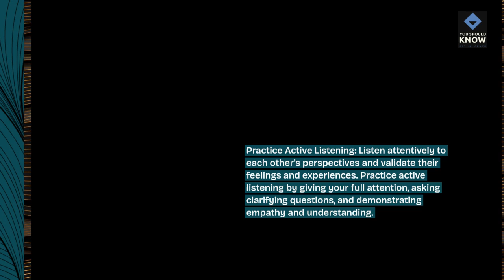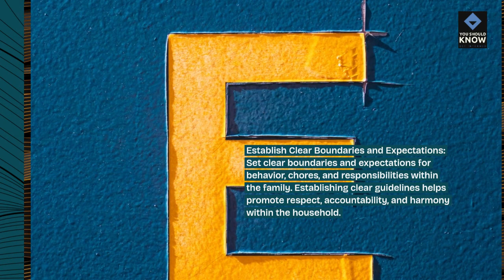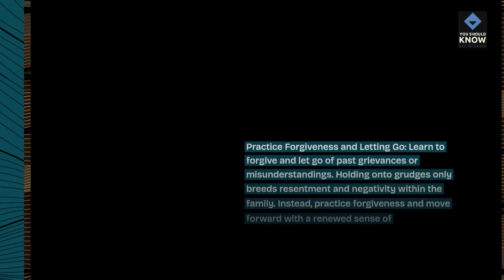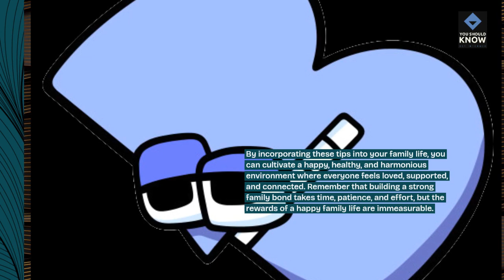Top 10 Tips for a Happy Family Life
Strengthen family bonds and create lasting happiness with this top 10 list of tips for nurturing a happy family life. Explore strategies for communication, quality time, and fostering a supportive environment.